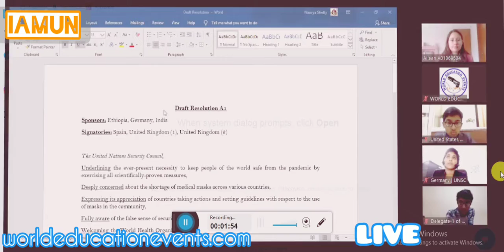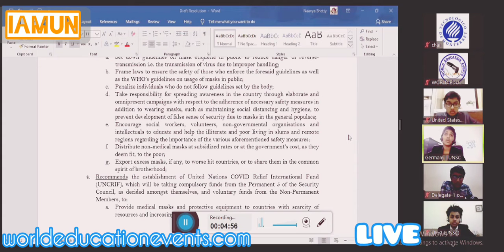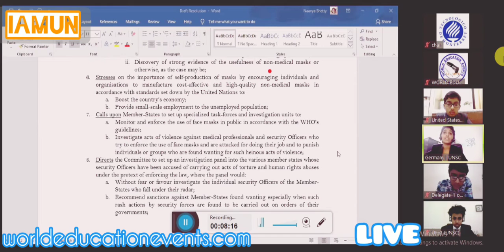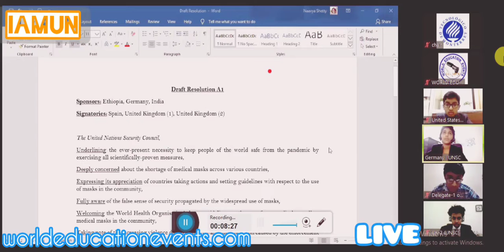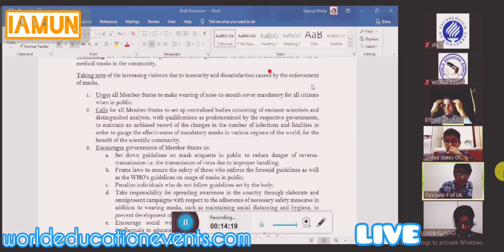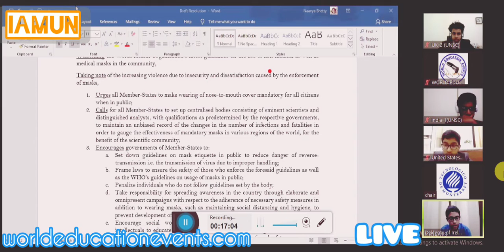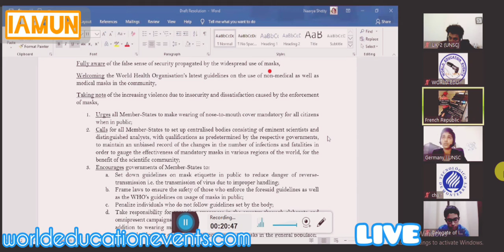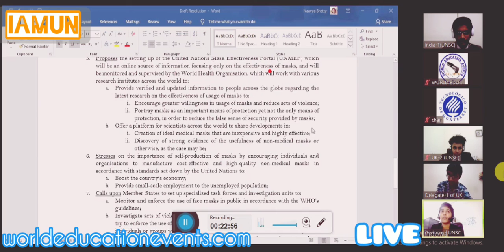IAMUN - SAMPLE DRAFT RESOLUTION during Unmod. - INTERCONTINENTAL CHAMPIONSHIP 2020